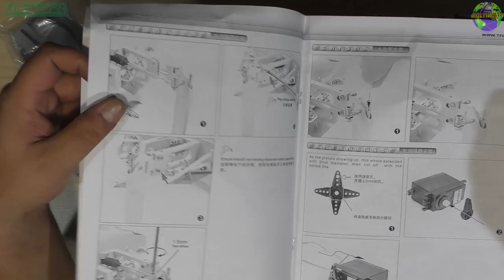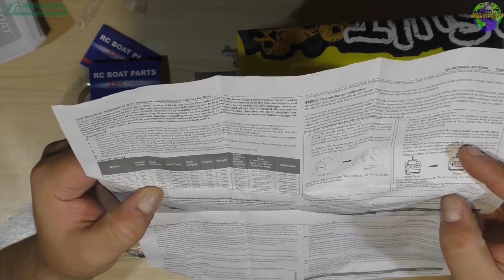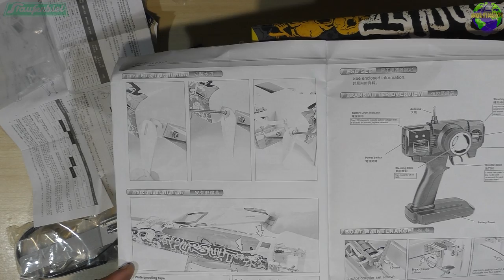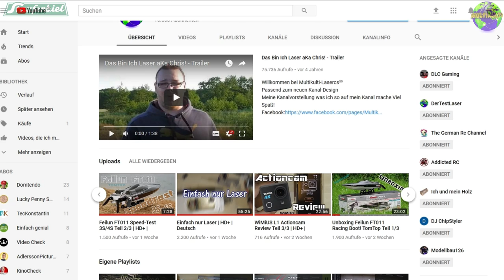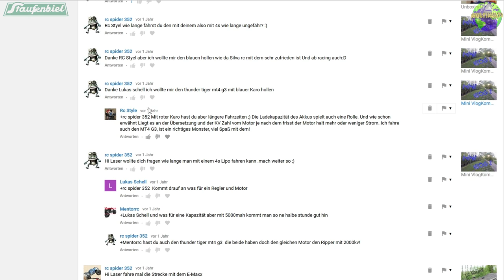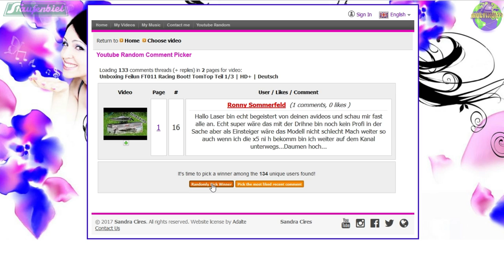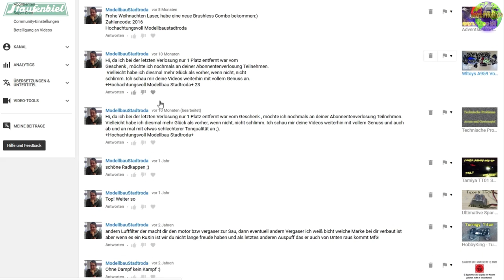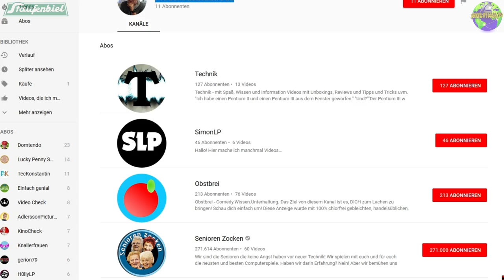Copter-Verlosung/Staufenbiel-Online-Shop/Neues Boot!! | HD+ | Deutsch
Heute: Es ist soweit Staufenbiel Hamburg hat endlich den Online-Shop!
am Ende werden die Copter-Verlost herzlichen Glückwunsch an die Gewinner :) Unboxing-Neues Boot mal was Richtiges!